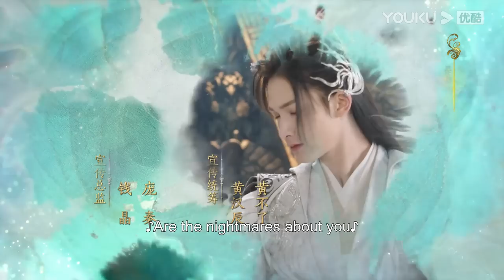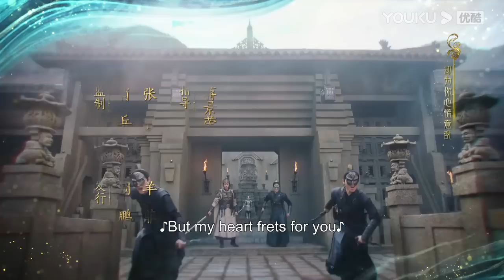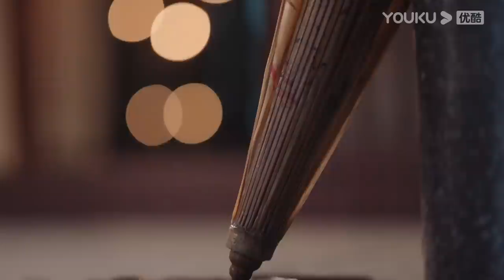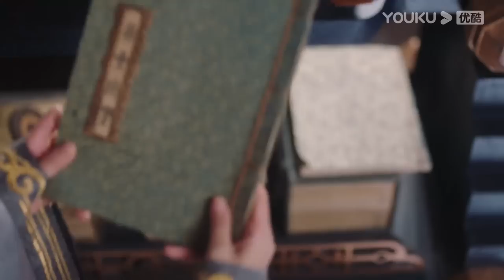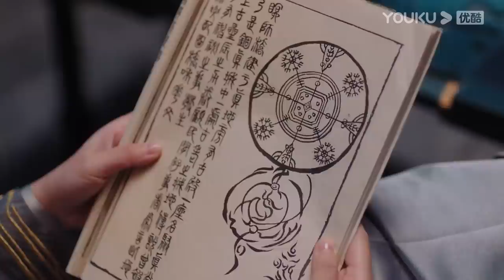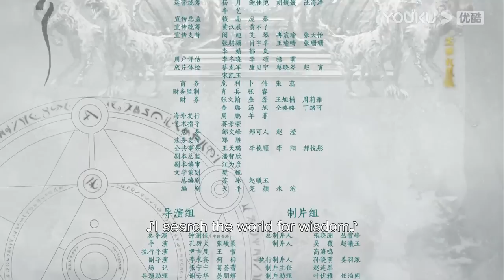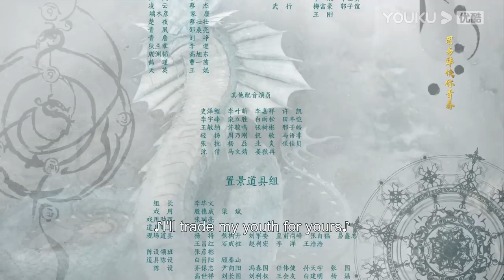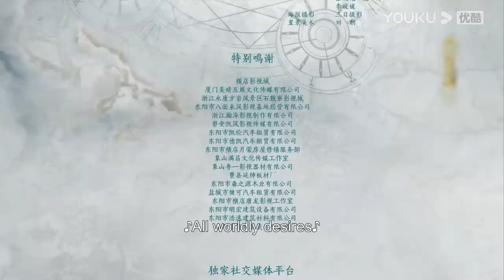[SHINING Just for You] EP07|Empress Fell for Prince|Feng Shaofeng/Peng Xiaoran/Zhu Zhengting | YOUKU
Welcome to download YOUKU international APP to stream "SHINING Just for You" anywhere with multi subtitles.

[SHINING Just for You 星河长明] Ye Lingshuang and Qihai Rui were two best friends who grew up together on the Yebei Prairie in ancient times. The tribespeople may discriminate and despise Ye Lingshuang as she was regarded as an ill-fated person on the prairie, but only the Princess of Yebei, Qihai Rui, didn't despise her, and she treated her as her closest friend since childhood. This was the reason Ye Lingshuang decided to be loyal to the princess. On the other hand, Yu Xiuming, the Emperor of Chao State, had designed a plot to marry Qihai Rui to conquer Yebei because he was certain that Qihai Rui would refuse to marry him, which could give him a reason to start a war. To save her family and Yebei, Qihai Rui killed herself by jumping off the cliff. When Ye Lingshuang witnessed the fall of Yebei. she was determined to avenge Qihai Rui and her tribespeople. As a result, Ye Lingshuang infiltrated the Imperial Palace under the alias, Bai Lu. She attempted to assassinate Yu Xiuming many times but failed, which made Yu Xiuming start to notice her and finally fall in love with her. Ye Lingshuang was moved by Yu Xiuming. But her feelings became more conflicting as developing feelings toward the enemy would mean betrayal to her people. But Xu Xiuming's reign was also in decline. With Ye Lingshuang's meticulous design, the Chao State was overthrown, with Yu Xiuming heading toward his death.

★Starring: Feng Shaofeng/Peng Xiaoran/Zhu Zhengting/Cheng Xiaomeng/Jin Zehao/Liu Mengrui/Xu Qi/Cheng Shuonan/Feng Lijun/Fu Jia/Fan Yining/Zhang Tielin/Gao Shuguang/Li Yu/Bian Cheng/Liu Mengmeng/Wang Maolei/Lin Youwei
★ 25 Episodes